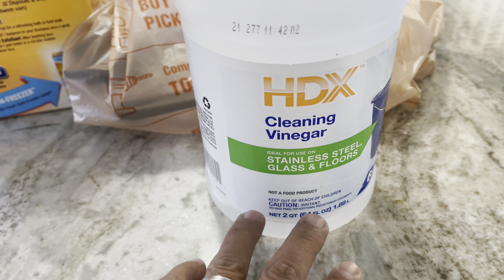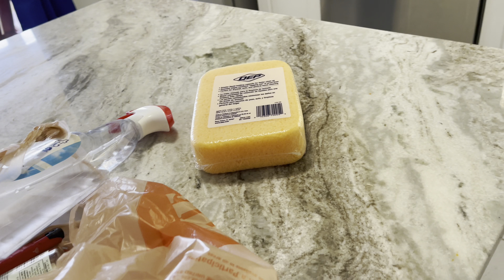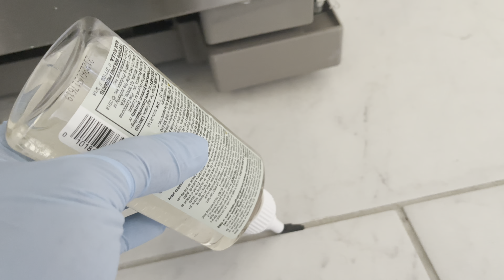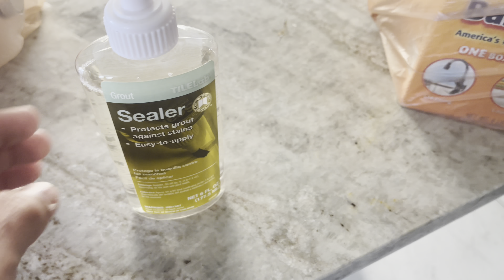How to clean dirty grout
How to clean grout in your tiles by doing this simple method.